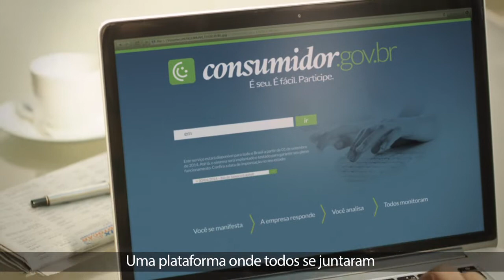PORTAL DO CONSUMIDOR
O Ministério da Justiça lançou o portal que oferece soluções alternativas de conflitos de consumo. Uma plataforma colaborativa, onde o consumidor faz sua reclamação e a empresa tem um prazo para responder. Tudo sob a supervisão dos Procons e do Governo Federal.  A campanha de lançamento traz esse clima de união, mostrando que juntos somos uma grande seleção, em que todos saem ganhando.

Ficha técnica:

Cliente: Ministério da Justiça
Campanha: Direito do Consumidor
Título Criativo: Consumidor.gov
Direção de Criação: Lívia Diamantino
Redação: Lívia Diamantino
Direção de Arte: Lílian Cavalcante
Atendimento: Ceci do Espirito Santo e Thaiza Acosta
Mídia: Scheila Bittencourt
Produção Eletrônica: Lídice Torres
Aprovação: Juliana Pereira